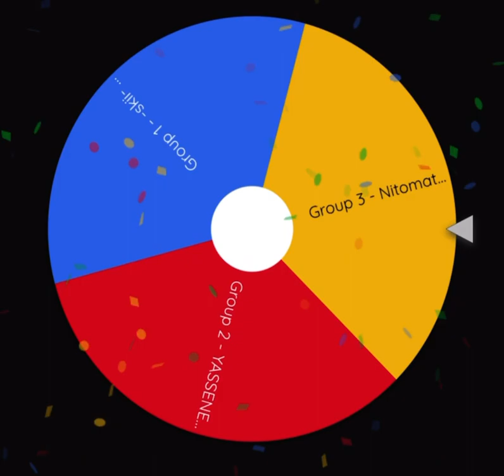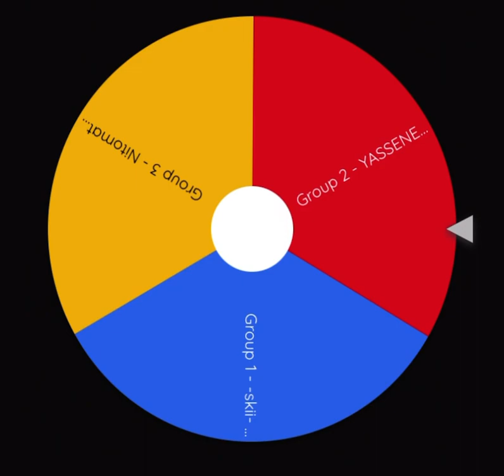Madfut 24 massive giveaway results!!